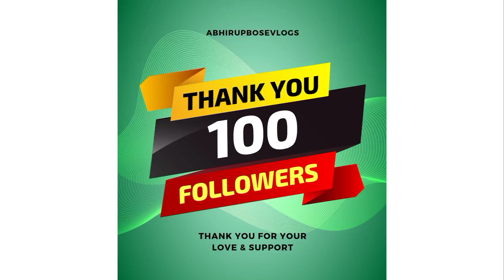Thanku For 100 Subscribers 💕💕❤️❤️